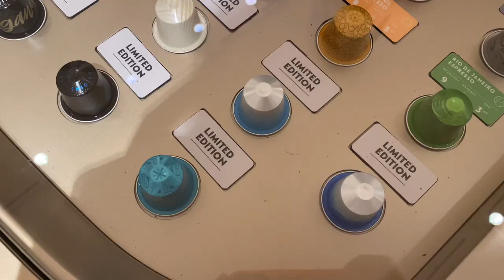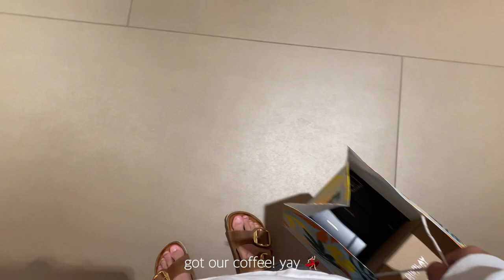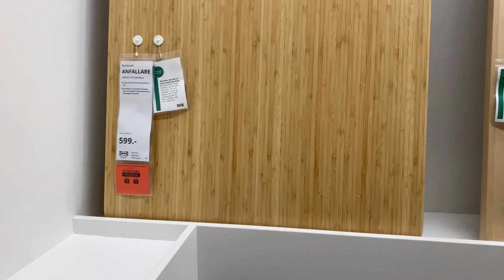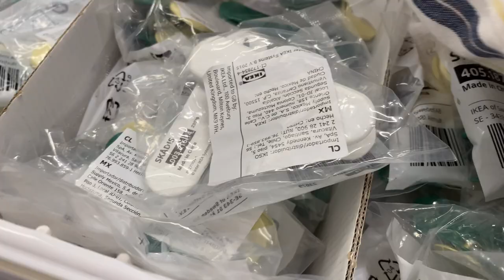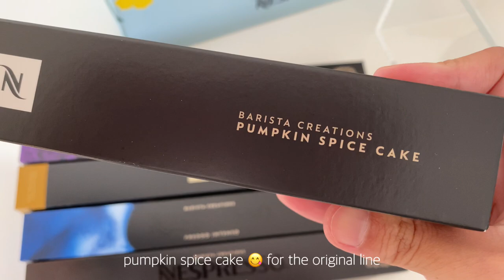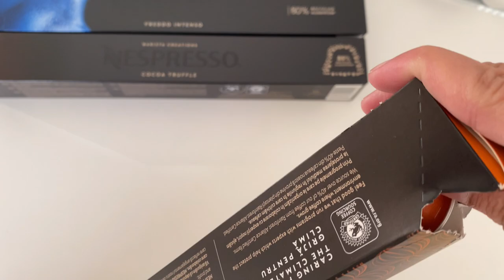weekend vlog: visiting Nespresso Boutique ☕️🥧 // trip to IKEA + MUJI 🖌🖇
Hello everyone! 🤍
Today's vlog is a weekend in my life :) getting more coffee, take a trip to IKEA for a desk + chair and all the other stuff you'll always end up with :D
And I wanna thank all my subscribers for supporting  me and i hope you enjoyed this week's vlog.

love,
Katarina_kath